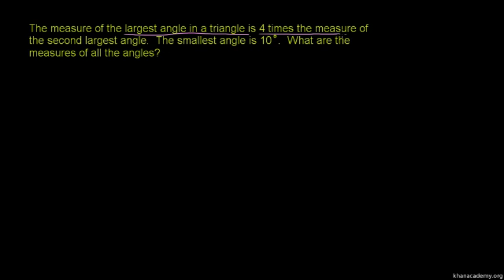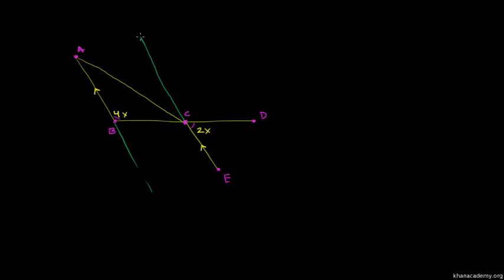Finding more angles